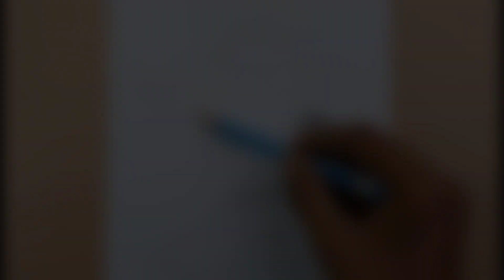How to sketch a girl sitting very peacefully || Gali Gali Art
Hello guys 🙂

About this video - in this video we taught you how to sketch a girl sitting very peacefully.

Queries solved -
(1)sketching tutorial.
(2) drawing tutorial.
(3) art tutorial.
(4) pencil drawing.
(5) girl sketch.
(6)peaceful pose.
(7)sitting pose.

Drawing tools that I use -⬇️

Page - Classmate drawing Book

Dom's Pencil

Paper stump / Blending stump

Paper stump with sand paper

Artline pencil with ( blending stump )

Tombow mono zero eraser

Sakura white Gel pen

Pencil extender

My Godex LED Video light

My Photo studio and lighting umbrellas

☑️  Couple drawings 👩‍❤️‍👨 -👇🏽

☑️   Girl drawing - 👇🏽

☑️   Great leaders drawing - 👇🏽

☑️   Scenery drawing 🌄👇🏽

☑️   Fruit and vegetables drawing - 🍉🥭🍌🍎🍇🍆 -

☑️   Festival drawings 🎑🌌⛄🎅-

☑️   Animals drawing - 🐕‍🦺🦁🐘🦆🐟